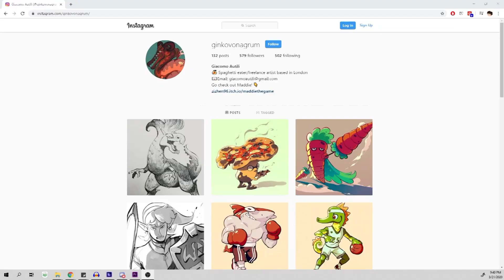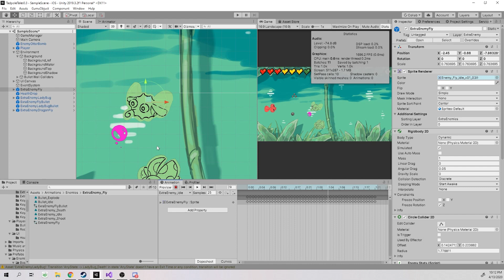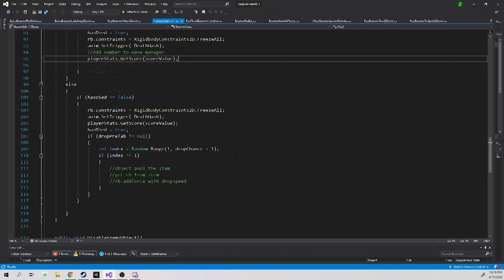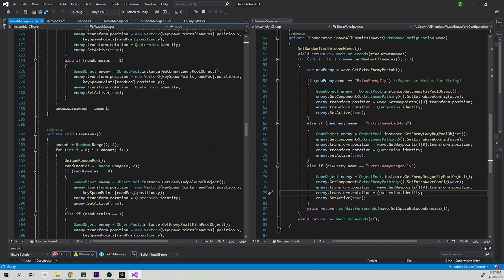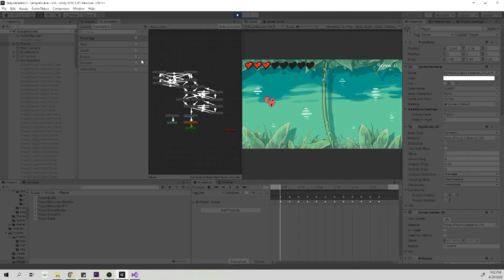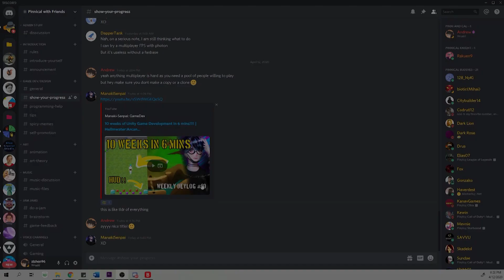I Finally added all the enemies in the Game - A Week of Game Development in Unity | Devlog #14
Hay fever can step on a lego with a wet sock.

Join us on Discord, we love sharing work and give feedback!
Stay safe!

About
Hey, my name is Andrew. I am an indie developer currently working on a small game called Tadpole tales in Unity. The game is about a tiny tadpole cleaning the river and fighting pollution. Alongside I am mostly working with my best friend Giacomo who is an amazing artist/animator. This is my devlog, where I post my weekly/monthly progress either about the game or myself as a game developer in general.

People who works/worked on the Tadpole Tales
Andrew(me)